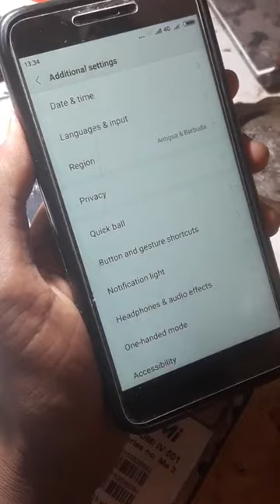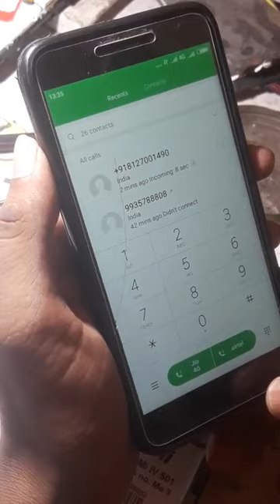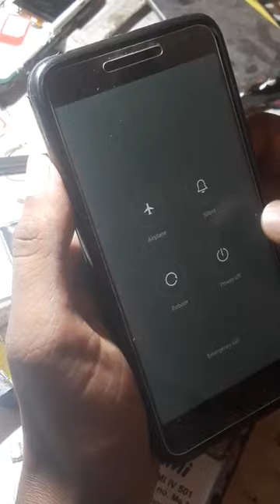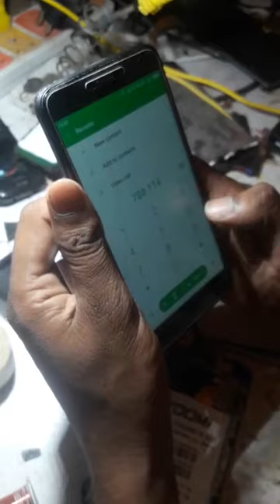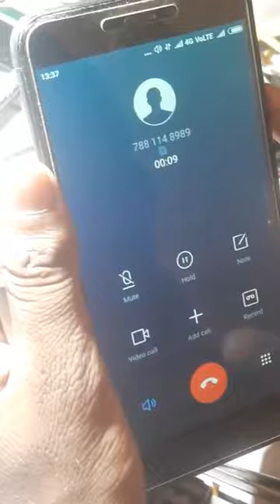Redmi 4 jio sim call problem solution sameer telecom 1